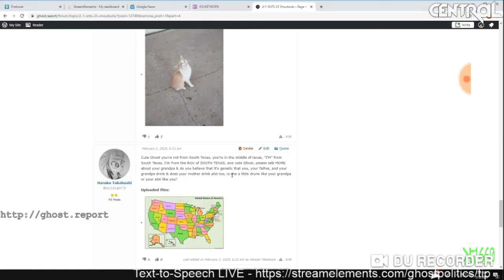Haruka Takahashi & Ghost Part 87 (Some of Ghost's family drinking problem)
R.I.P cute cat & I misspelled grandpa, we need Ghost to talk about his grandpa & other family members that he has:3 hehe